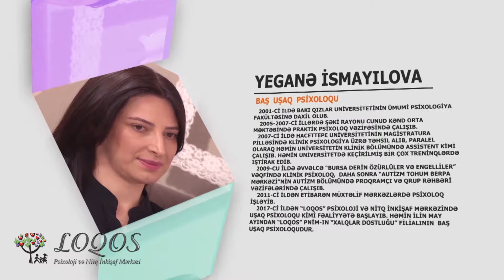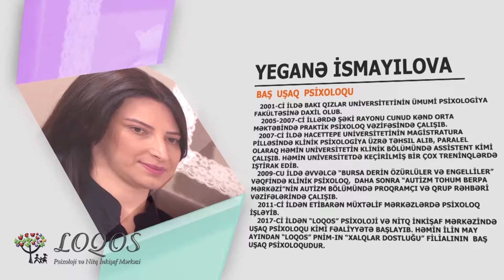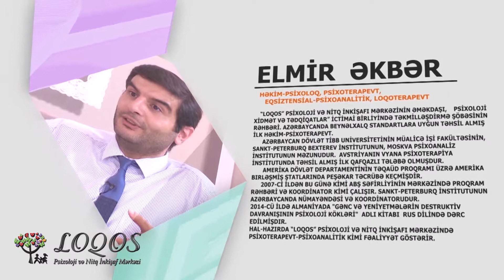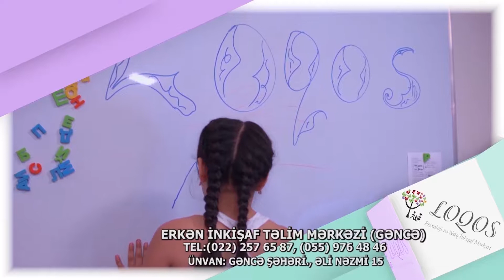LOQOS (Xezer TV) 30.06.18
by Prime Pix Media